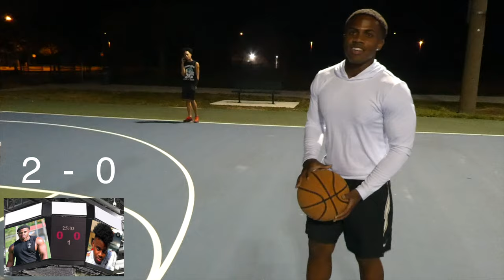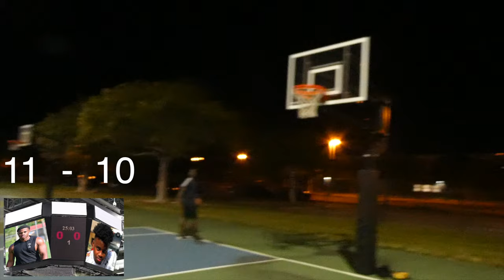PLAYING ONE ON ONE AGAINST FORMER D1 BASKETBALL RECRUIT | KING OF THE COURT 😱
We played this game on the day Kobe went to heaven🙏🏽🕊